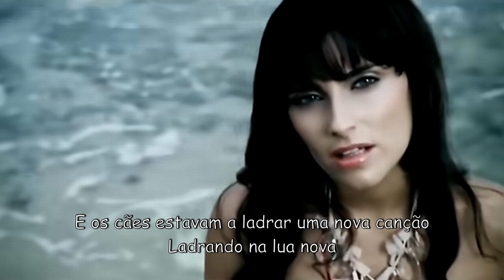All Good Things (Come To An End) - Nelly Furtado - Tradução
By Dj Martelinho